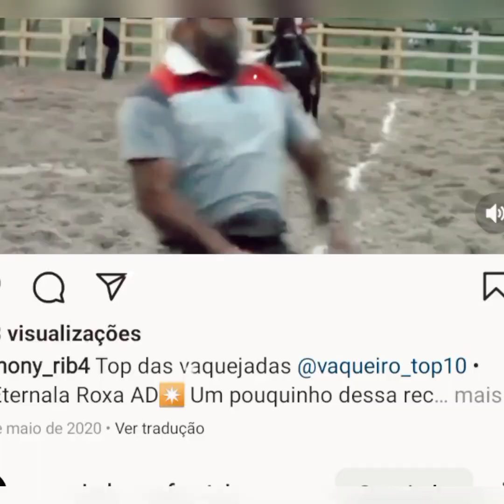Esses são os 6 Cavalos que Fizeram História na Vaquejada nos anos Passados|Part 1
■Ola seja Bem-Vindo a mais um video,fiz com muito carinho para vcs assistirem sobre o melhor esporte do nordeste a Vaquejada.
🎥Se Escreva-se no Canal.
📧@Luanzinho Vaqueiro.
▶️Compartilhe para Amigos(a).
🔳@luan_vaqueiro_123 e de Música @luan_lacerda_132